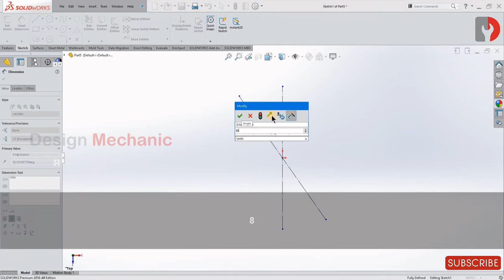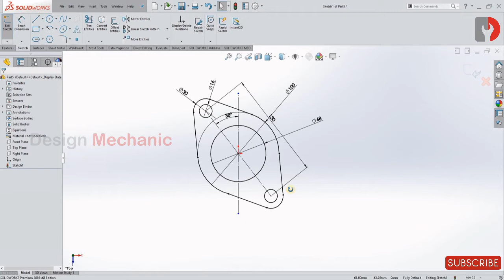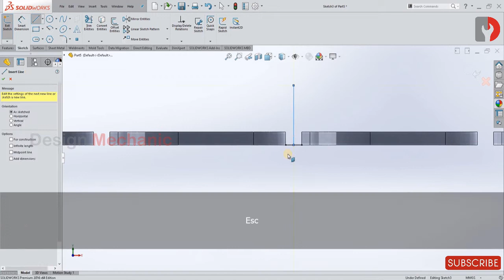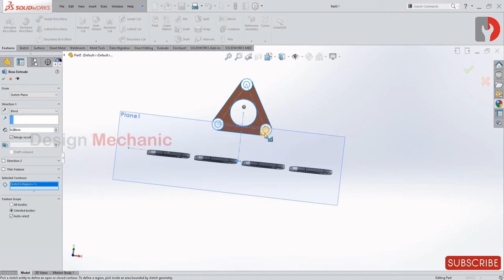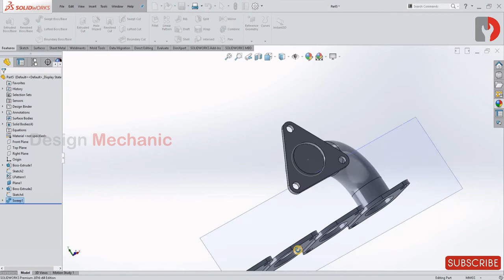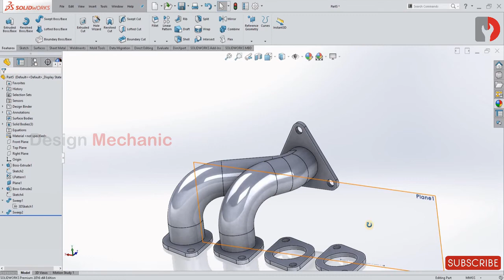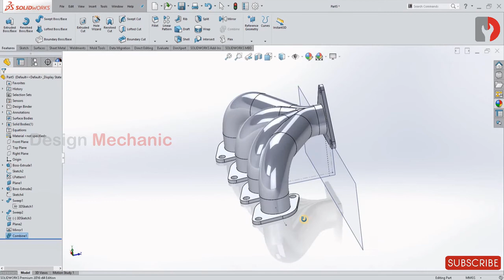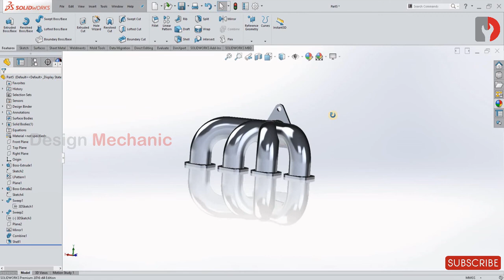#46 How to make Exhaust Manifold | Solidworks Tutorial | 3d Sketch | Design Mechanic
In this video, Design Mechanic will teach and show you how to create this exhaust manifold.

Software used for teaching
Solidworks 2016

Software used for editing video
Open Shot Video Editor